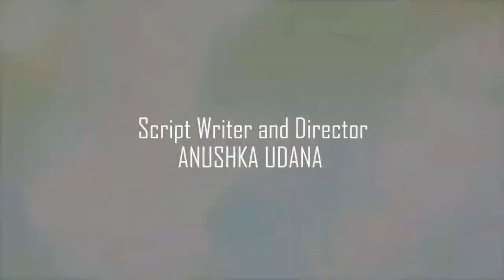Wate Gihin . Anushka Udana [Wasthi Productions]